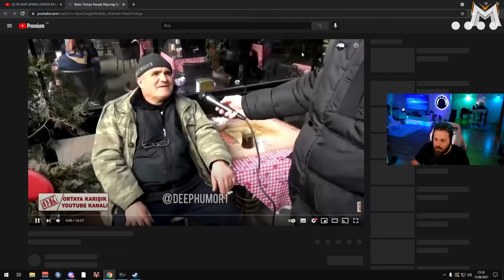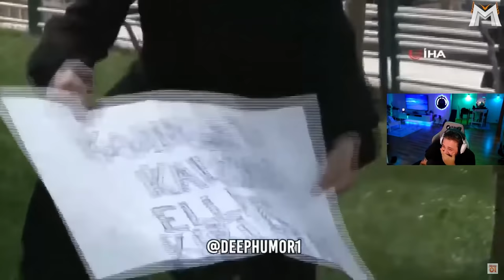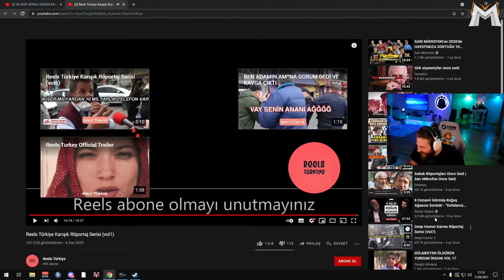Elraenn - Reels Türkiye Karışık Röportaj Serisi VOL 1 İzliyor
Elraenn - Reels Türkiye Karışık Röportaj Serisi VOL 1 İzliyor İyi Seyirler.

☑ Oynatma listeleri